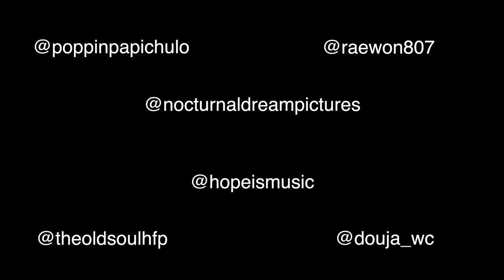Hope Is Music ft. Doujja WC & Dj Chuck - Picture Perfect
- Featuring: @hopeismusic ,  @doujja_wc & @theoldsoulhfp
- Produced By: Bonnie Mayfield
- Shoot & Edit: @nocturnaldreampictures

- Inner City Ruckus -